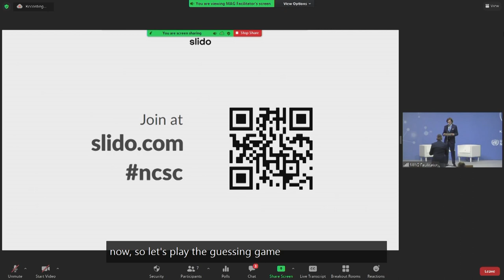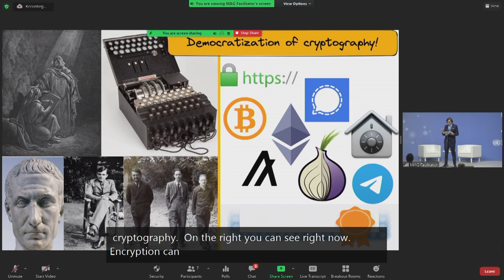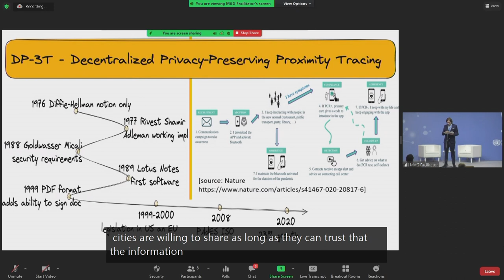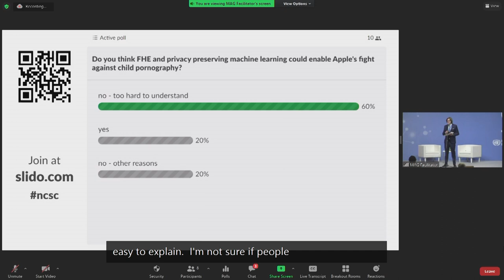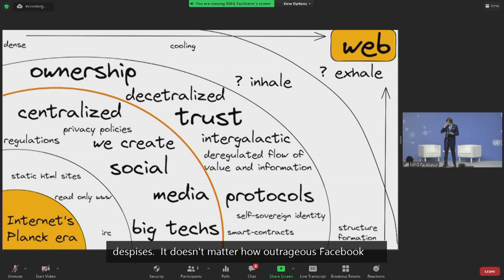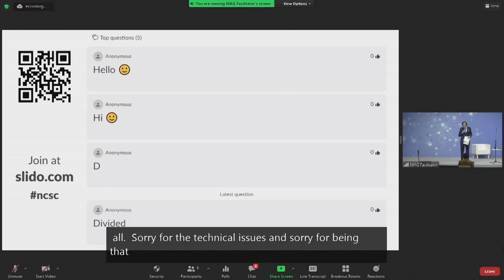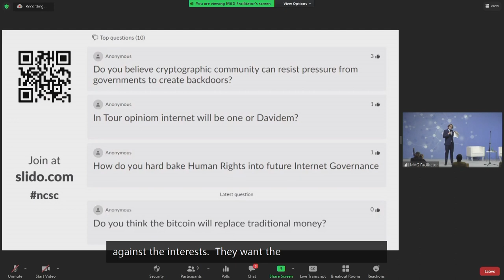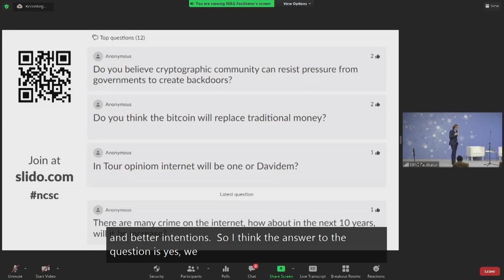IGF 2021 - Day 0 - M/F Hall A2 - Internet in 10 years from now...